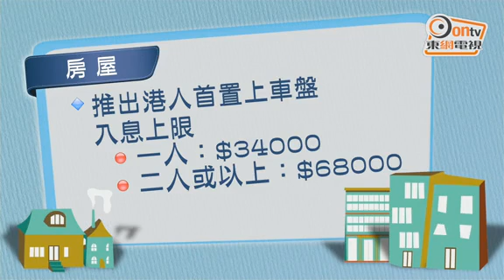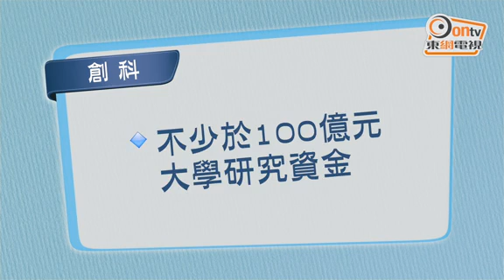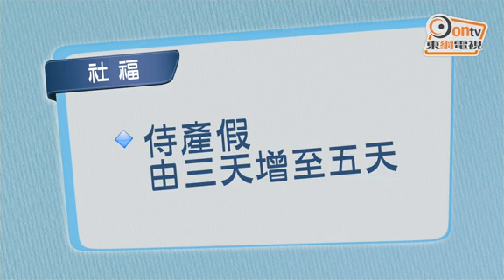施政報告：重點懶人包 一貼睇晒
新一份施政報告已經發表，想知重點有啲乜，請留意以下懶人包：

～土地房屋及樓宇安全

1. 建議「綠表置居計劃」(綠置居)恒常化，更多取代出租公屋，預計2018年底在沙田和火炭有4000個新公屋單位轉為綠置居。

2. 建議將房委會「白居二」恒常化。

3. 設「港人首置上車盤」，單人收入上限為3.4萬港元，二人或以上家庭不超過6.8萬港元，首階段提供約1000個單位。

4. 建議房協試行讓轄下資助房屋業主將未補價單位低於市值租金予有需要家庭。

5. 計劃動用約30億港元推行「樓宇更新大行動2.0」；及約20億港元資助舊式商住樓宇業主，提升消防要求至符法例水平。

～交通基建物流

1. 《免入息審查的公共交通費用補貼計畫》，凡每月公共交通開支超出400港元的市民，其400港元以外的交通費，可獲25%的補貼，上限為每月300港元，料200萬人受惠。

2. 港鐵研全線列車裝Wi-Fi，並研究方案吸引市民於非繁忙時間出行。

3. 放寬青馬大橋通航高度限制。

4. 2018年就屯門南延線及北環線展開公眾諮詢。

5. 擴建機場空郵中心。

6. 將灣仔北會展中心毗鄰的三座政府大樓拆卸重建，連結成為會展新翼，新增2.3萬平方米會展設施面積。

7. 今年年底前重開政府總部東翼前地，公眾人士亦可恢復申請於周日及公眾假期在東翼前地進行公眾集會或遊行。

～社會福利

1. 低收入在職家庭津貼易名成「在職家庭津貼」，容許家庭合併工時計算，並由兩級制改為三級制，以4人家庭為例，每月最多可領取3200港元。

2. 建議將法定侍產假日數由3天增至5天，並開展延長10星期的法定產假研究及工作。

～稅制

1. 建議落實利得稅兩級制，企業首200萬港元利得稅率降至8.25%；其後利潤照舊16.5%。

2. 為集中照顧中小企，限制每個集團只可提名一間企業受惠於較低稅率。

3. 符合資格研發開支，首200萬港元可獲300%扣稅，餘額獲200%扣稅，爭取2018年落實。

4. 計劃在2018年落實自願醫保計劃，並修訂稅例，提供購買醫保的稅務扣減。

～青年政策

1. 2018年上半年成立青年發展委員會，由政務司司長主持。

2. 提升政府各委員會18至35歲「青年成員」，目標比例是15%，年底前試行「委員自薦試行計劃」。

3. 以非公務員合約形式加入擬成立的「政策創新與統籌辦事處」。

4. 已活化工廈和商廈推「青年共享空間計劃」，業主以不多於三分之一市值租金出租予非政府機構營運，後者再以不多於二分之一市租向初創、青年創業家和藝術工作者提供租務和配套方案。

～教育

1. 教育局會在2018/19學年落實中國歷史在初中成為獨立必修科，並在目前的課程基礎上增潤課程內容，推動學生認識中國歷史和中華文化。

2. 強化《基本法》教育。

3. 建議設立120億港元宿舍發展基金，以單位成本資助模式為大學提供興建宿舍撥款，以增加大學宿位。

4. 由2018/19學年起，為中小學提供經常「空調設備津貼」，支付電費及日常維修保養費。

～醫療

1. 兩年內於葵青區設立「地區康健中心」。

2. 為患有不常見疾病的人士提供支援，包括擴大援助項目的資助範圍及就特定藥物治療提供資助。

3. 成立基層醫療發展督導委員會，全面檢視現時基層醫療服務規劃。

4. 增加醫院管理局經常撥款，改善公營醫療服務和設施。

5. 成立專責發展中醫藥的政策組別，統籌和推進各項相關策略和措施。

6. 加快成立永久政府中藥檢測中心，發展香港成為中藥檢測和品質控制科研國際中心。